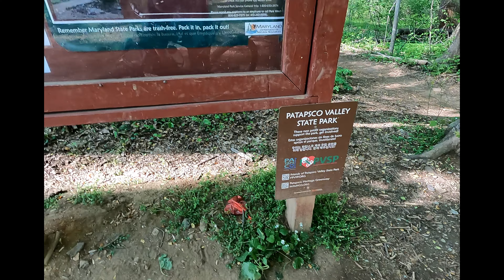MTB Monday - New tires - Ptap Ride May 2 2022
Got our for a quick ride this afternoon.  Found some interesting items on the trails.  Also, leash your dogs folks.

1 small bag of trash collected.  The colorful "toys" were disposed of in the trash for those that are curious.